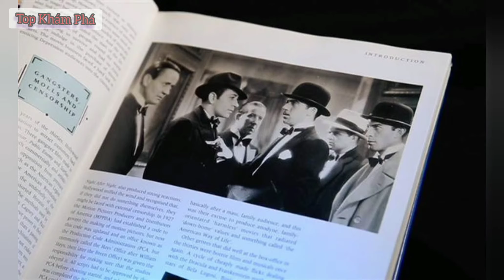6 trường hợp con người nhớ được tiền kiếp của mình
6 trường hợp con người nhớ được tiền kiếp của mình

Nhà tâm thần học Jim Tucker của Đại học Virginia được cho là người đi tiên phong trong lĩnh vực này. Vào năm 2008, ông cho xuất bản một bài báo về các trường hợp được cho là minh chứng cho sự luân hồi trên một tạp chí.

Sau đây là một số trường hợp mà trẻ em có thể nhớ được quá khứ kiếp trước của mình: